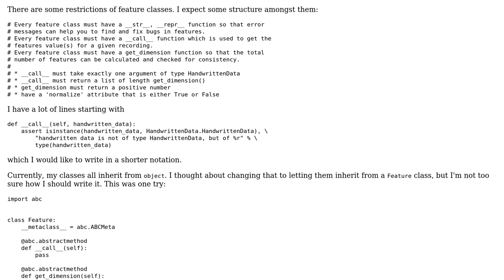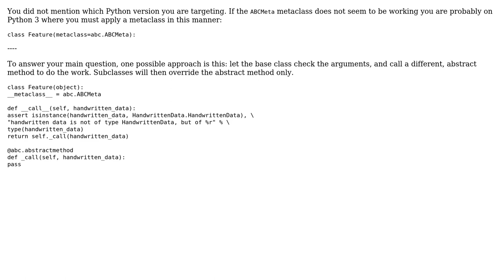How can I ensure some structure for classes for a plug-in system written in Python?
With thanks & praise to God, and with thanks to the many people who have made this project possible! | Content (except music & images) licensed under CC BY-SA | Music | Images & others | With thanks to user Martin Thoma user Janne Karila user Jamal and the Stack Exchange Network Trademarks are property of their respective owners. You are responsible for your own actions.